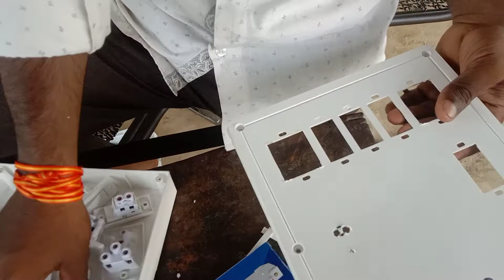light ka main board ghar par banaye